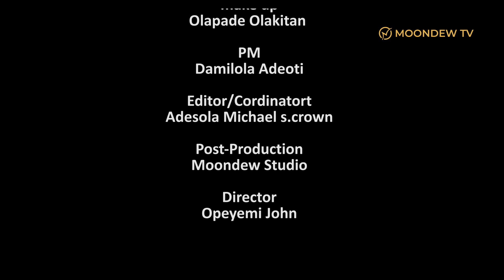BOODA KIDNAPPA - Nigerian Yoruba Comedy Movie 2024, Pa James, Okele, Boda Nuru Vicky Adeboye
BOODA KIDNAPPA - Nigerian Comedy Movie 2024, Pa James, Okele, Boda Nuru Vicky Adeboye.